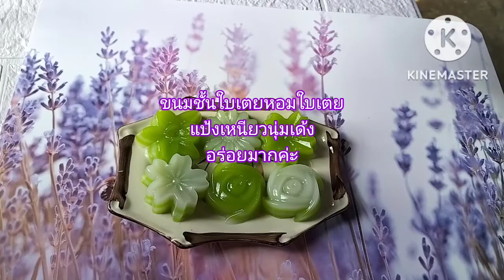ขนมชั้น ใบเตย สูตรแป้งเหนียวนุ่ม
แป้งมัน340กรัม
แป้งข้าวจ้าว85กรัม
แป้งท้าวยายม่อม60กรัม
น้ำตาลทราย450กรัม
หัวกระทิ500กรัม
น้ำเปล่า315mlสำหรับผสมแป้ง
น้ำเปล่าเพิ่มหลังจากแบ่งแป้งแล้ว115ml
เกลือป่น1/2ชช.
น้ำใบเตย115mlใบเตย15ใบปั่นครั้นเอาแต่น้ำ